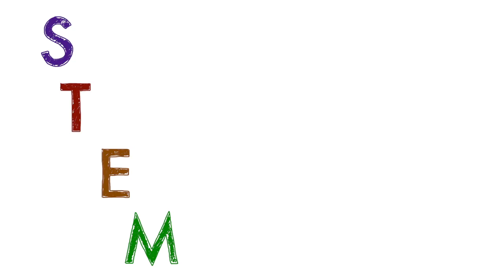STEM NOLA Kickoff Event for STEM Saturdays with Dr. Calvin Mackie (2)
"STEM:" Science Technology Engineering Mathematics

This video highlights the Kickoff Event for "STEM Saturdays with Dr. Calvin Mackie" sponsored by "STEM NOLA," an organization founded by New Orleans native and former tenured Tulane University Engineering professor, Dr. Calvin Mackie. Held December 14th, 2013 in New Orleans, Louisiana; the much anticipated event brought out over 300 Students and their parents to the inaugural event of the monthly program. Dr. Mackie was joined by partners and supporters, including Mayor Mitch Landrieu, Congressman Cedric Richmond, Councilman James Gray, Channel Zero, Cox Communications, AXA Achievement, STEM professionals, STEM College Students and many others. "Stem Saturdays with Dr. Calvin Mackie" will carry out the mission of STEM NOLA by exposing, inspiring and engaging youth by bringing STEM programing to the community.